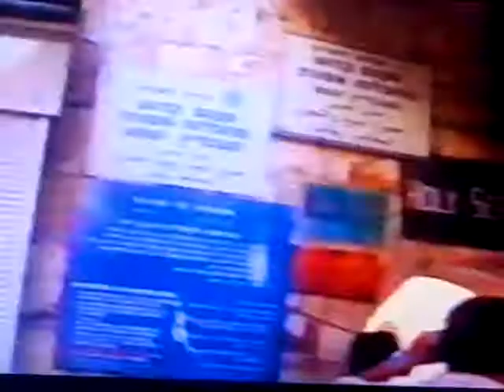توفيق شريده ورجا التوفيق وزايد عمران وعزت في القدس 1996